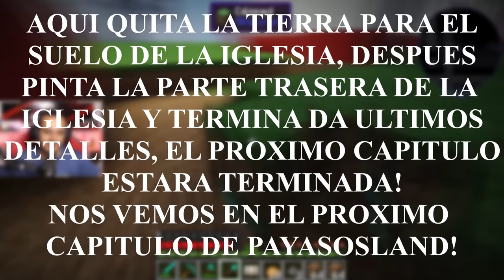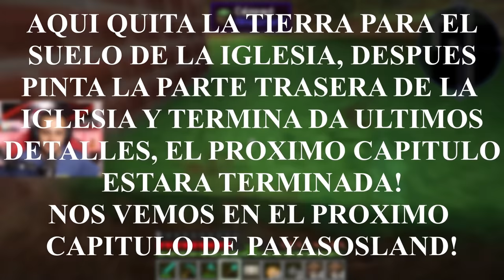NOS CONTRATAN DE GASOLINERO Y ADELANTAMOS LA IGLESIA | Payasoland #5